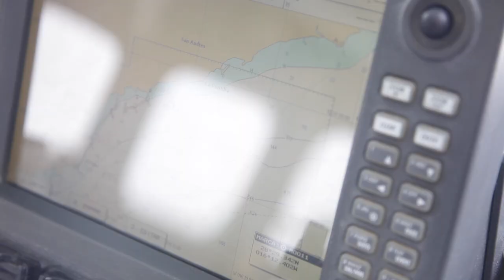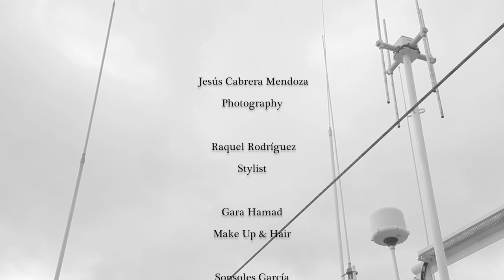Across the Sea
Making of de la editorial de moda presentada al Tercer "Certamen" de Fotografía de moda de Tenerife Moda.

Photo: Jesus Cabrera Mendoza
Stylist: Raquel Rodríguez (@Camaleoni_K)
Model: Sonsoles García
Make Up & Hair: Gara Hamad
Photo Assistant: David Díaz Delgado
Making Of: Viktor Berthelius (@vberthelius)